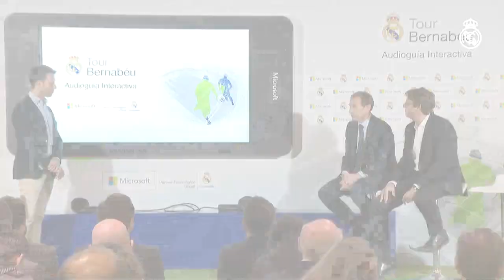El Real Madrid y Microsoft presentan la audioguía interactiva para visitar el Tour Bernabéu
El Real Madrid y Microsoft presentaron en el palco de honor del Santiago Bernabéu la primera audioguía interactiva para ver el Tour del Bernabéu, que incorpora las más avanzadas funcionalidades tecnológicas con el objetivo de convertir la visita al estadio y al museo en una experiencia digital innovadora y divertida.